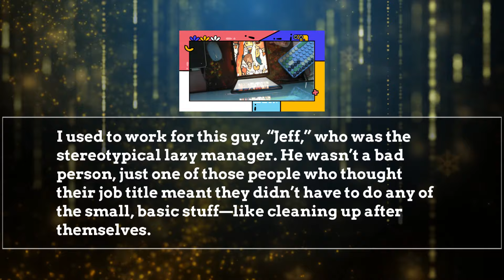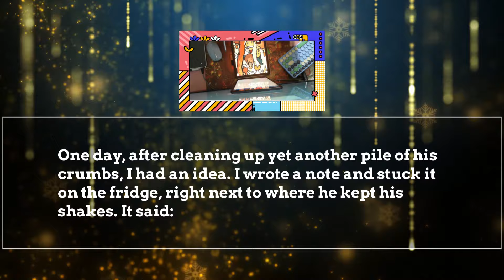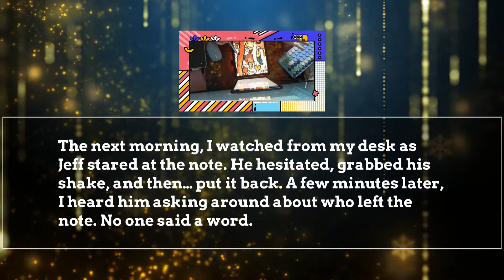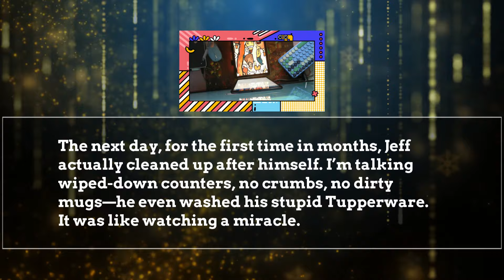r/pettyrevenge: I made my boss clean up his own mess.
Effects and Plugins provided by Filmora Creative Assets
Video content supplied by Filmora Creative Assets
Video generated in Filmora Wondershare

New posts within 24 hours of being posted to Reddit. Please keep listening.

All stories read are attributed to their poster as they are their stories, and they deserve attribution.

In my channel you will find the best reddit stories and top posts here on YouTube read by your favorite Grandma.

I love reading Reddit stories to you. It reminds me of how I was always reading to my family - even as they grew up. And still to this day.